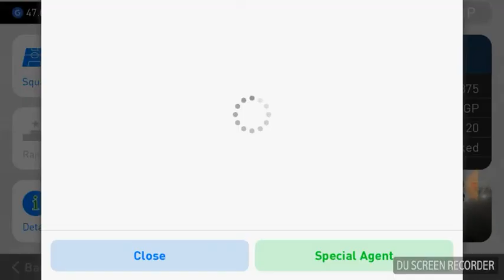First look Pes 2017 new tour king of young star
follow me on.                                                           instagram: sahilshkss.                                          facebook : sahil shaikh.